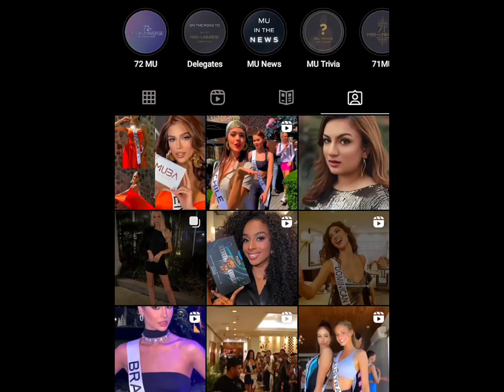Miss Universo 2023, Día 5 Las Candidatas Se Van De Excursión, Anuncio De Presentadoras